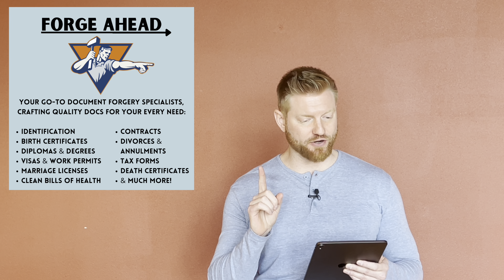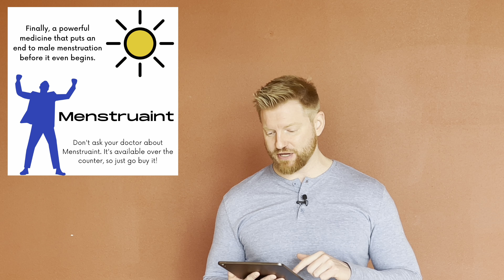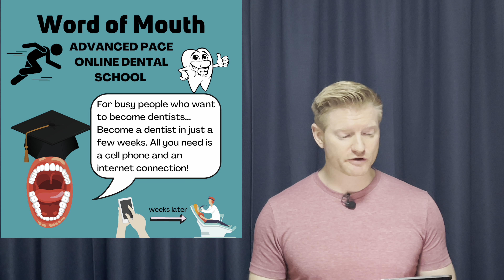ALL Shanghai A-Z Sponsors